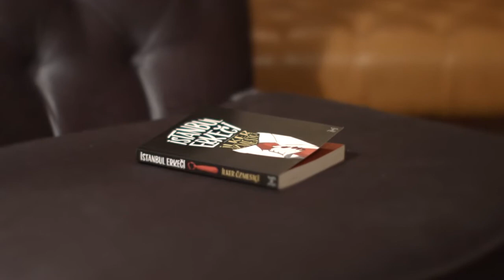İstanbul Erkeği - Kadın Tripleri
Yapım: İlker Özmestçi
Yönetmen: Hüseyin Aydın
2015